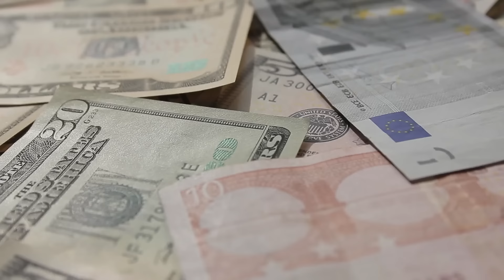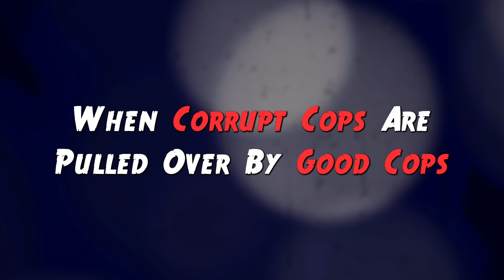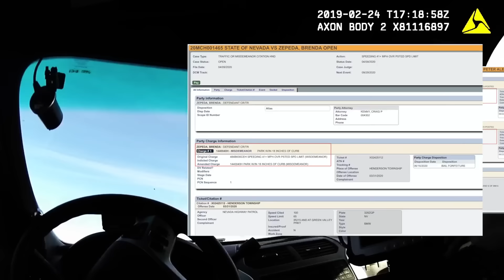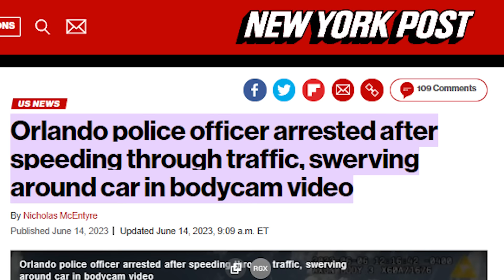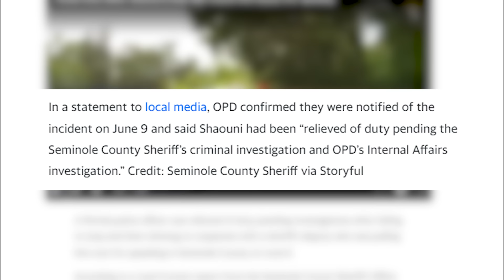When Good Cops Stand Up To Corrupt Cops